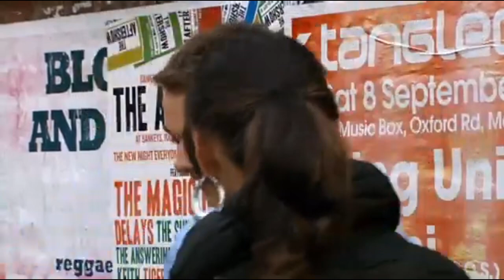Tina McIntyre Scenes - 9th January 2008